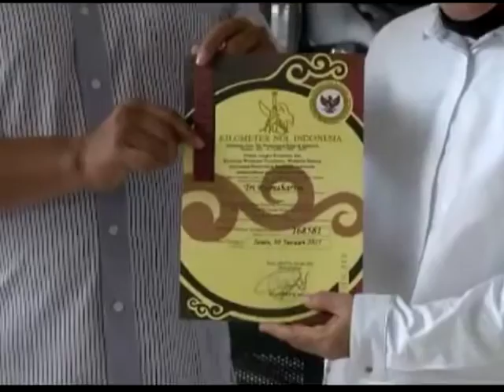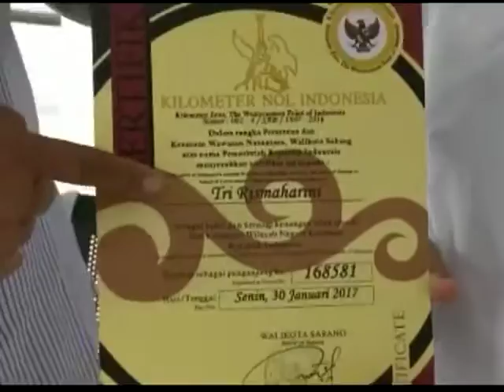Risma saat berkunjung ke Banda Aceh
Video dari Herry_Cox | SPNews